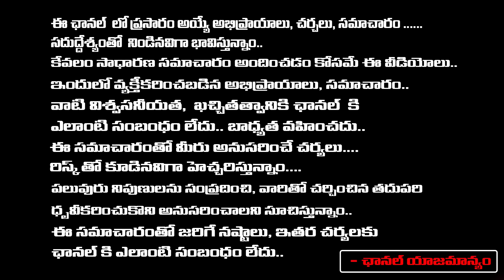రామోజీ కి పోటీగా వైజాగ్ లో జగన్ ఫిలిం సిటీ.. | Jagan Targets Ramanaidu Film Studios In Vizag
రామోజీ కి పోటీగా వైజాగ్ లో జగన్ ఫిలిం సిటీ.. | Jagan Targets Ramanaidu Film Studios In Vizag | Vignan's Voice